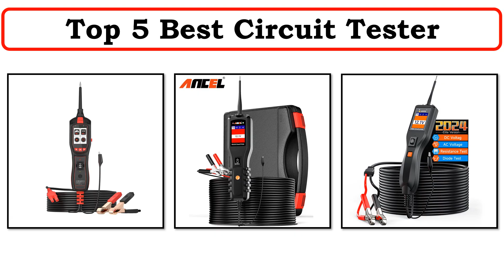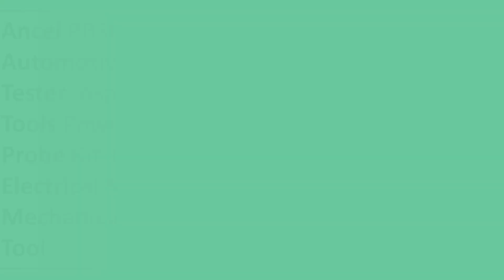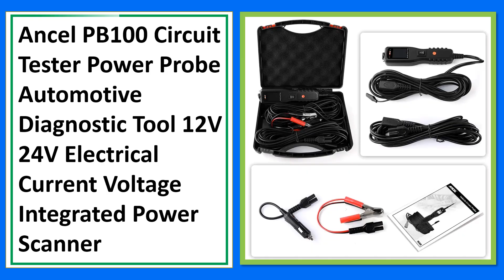New Best Automotive Circuit Tester | Top 5 Best Circuit Tester 2024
5. ANCEL PB50 12/24V Car Electric Circuit Tester Probe Pen Tester Voltage Resistant Test Voltage Power Probe Kit Auto Battery Test

4. Ancel PB500 Car Power Scan Electric Circuit Tester Automotive Tools Car Multi Meter Circuit Diagnostic Tool PK PS100 OS2600

3. Ancel PB50 Automotive Circuit Tester Inspection Tools Power Circuit Probe Kit 12V 24V Electrical System Mechanical Works Tool

2. Ancel PB100 Circuit Tester Power Probe Automotive Diagnostic Tool 12V 24V Electrical Current Voltage Integrated Power Scanner

1. 2024 Topdiag P150 Car Electrical Circuit Tester Automotive Power Probe Injector Test 12V 24V Battery Tester Auto Diagnostic Tool